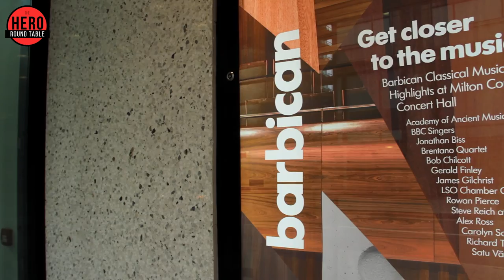Hero Round Table London Launches for 2017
The Hero Round Table is coming to London on May 12th and 13th, 2017.

Speakers include:
Joe De Sena, founder of Spartan Race
Andrew, Lord Stone of Blackheath
Sally Kettle, transatlantic rower
Jocelyn Stevenson, creator of Fraggle Rock